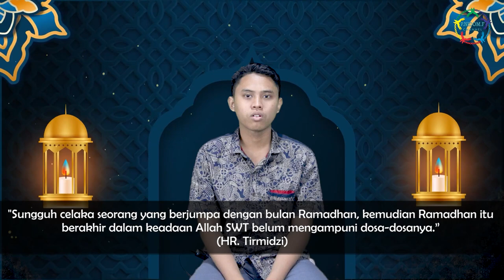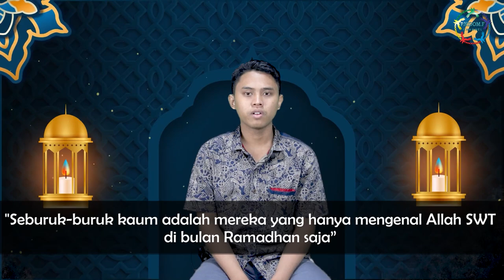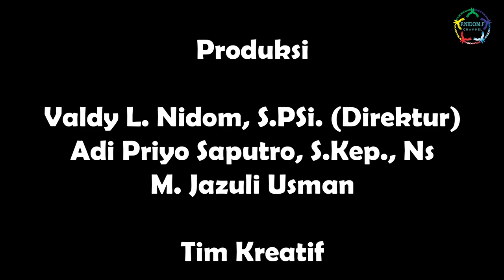PNF-Sekapur Sirih Ramadan (13)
ORANG-ORANG YANG MERUGI DI BULAN RAMADHAN